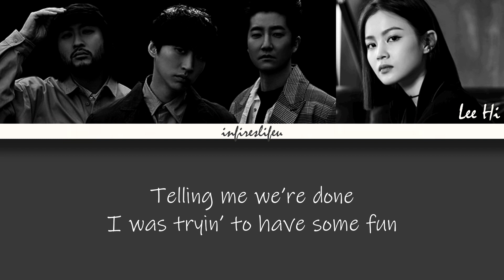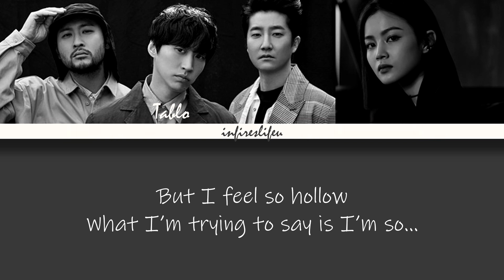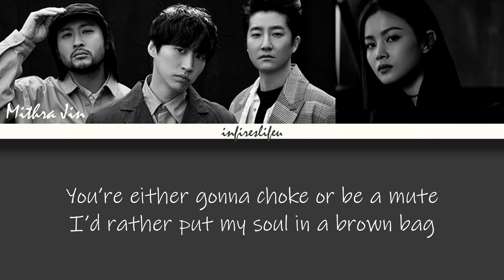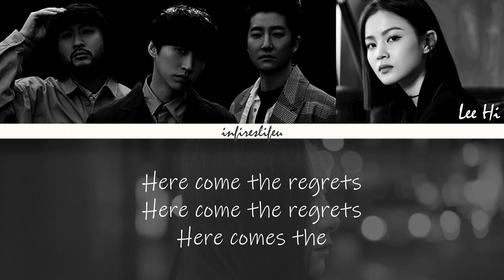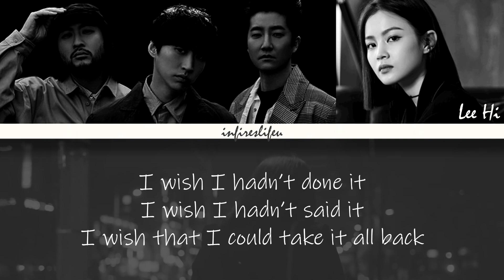Epik High (에픽하이) - Here Come The Regrets (feat. Lee Hi (이하이)) [COLOR CODED LYRICS ENG]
💭 Open Me 💭

I apologise for any mistakes made during editing and translating.

💻 Editing program: Sony Vegas MSP 13